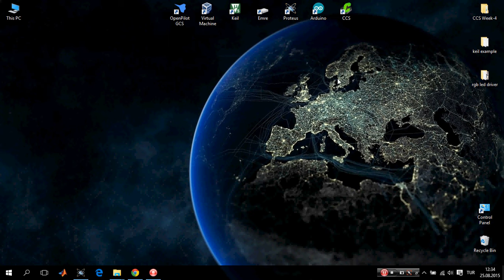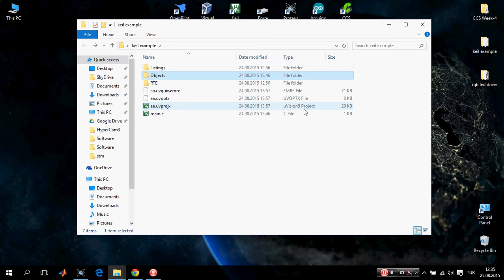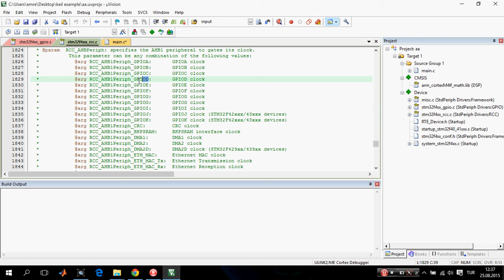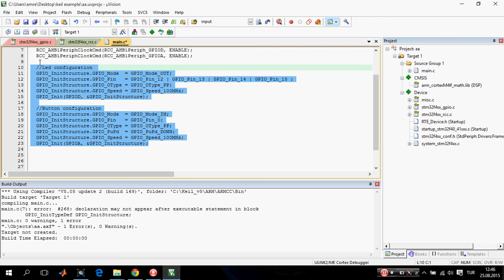ARM Programlama -KEIL- #10 (button ekleme - GPIO Configuration) STM32F4 Discovery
Emre Erbaş